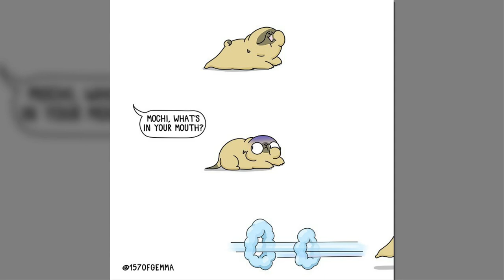Artist Creates Comics That Hilariously Sum Up What It’s Like Living With A Dog (Part 2)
Mochi the pug is not your average dog. The furbaby is the sweetest blub whose life is full of excitement and joy de Vivre (if we agree upon the fact that doggos are also capable of feeling this posh-sounding emotion) in all the little daily things he goes through. In fact, it seems that Mochi’s main task is being a cute dog, which he totally nails day by day.